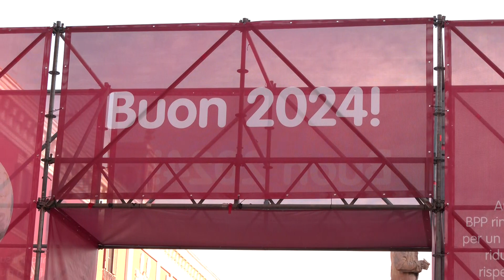Tutto pronto per il concertone di Capodanno a Bari con Ermal Meta, Coez e Frah Quintale.